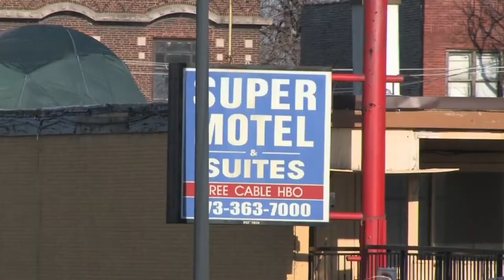2023 StandWithUs Campus Champions Honoree - Pastor Corey Brooks